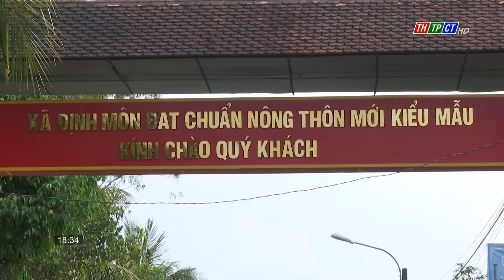Định Môn với nhiều hoạt động mừng lễ Sen Dolta năm 2023 | Cần Thơ TV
Hôm nay, Vụ Công tác Dân tộc địa phương phối hợp với Huyện ủy, HĐND, UBND, UBMTTQ Việt Nam huyện Thới Lai tổ chức Chương trình an sinh xã hội với nhiều hoạt động nhân dịp đón mừng Lễ Sen Dolta năm 2023 tại xã Định Môn, huyện Thới Lai.